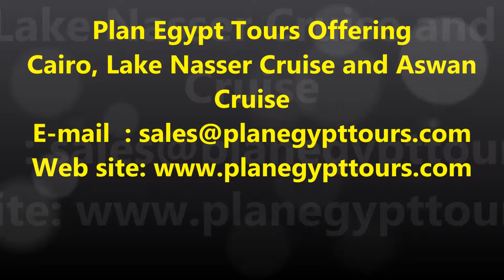Cairo, Lake Nasser Cruise and Aswan Cruise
Cairo, Lake Nasser Cruise and Aswan Cruise / /Cairo, Lake Nasser Cruise and Aswan Cruise,Have you thought about the destination for your next Tour? Plan Egypt Tours give you the chance to enjoy Cairo, Lake Nasser Cruise and Aswan Cruise, As the Lake Nasser cruises heads south, it stops off at various points of interest including the temples at Kalabsha, Wadi El Seboua, Amada and of course, Abu Simbel, Lake Nasser is one of the world's largest man made artificial lakes. It's not just the ancient Egyptian sites that are impressive, the scenery around Lake Nasser is spectacular, the desert landscapes transform from rugged hills to flat, sandy beaches. A few local Bedouin and fisherman live near the lake and can occasionally be seen. There is also a variety of bird life living near the lake.